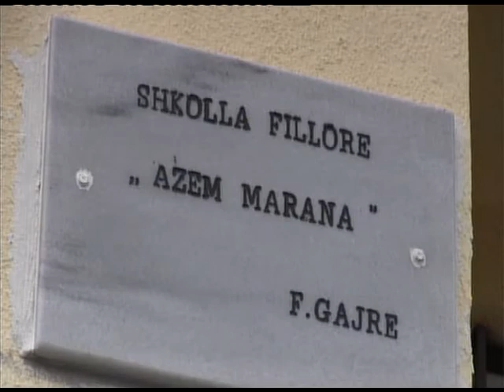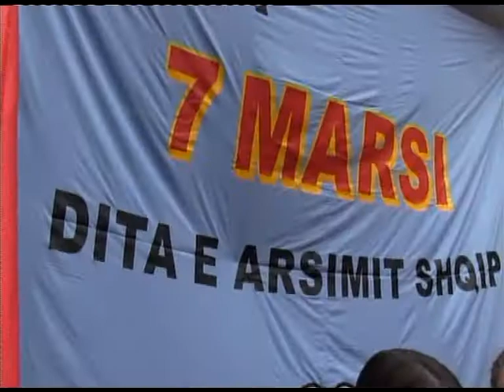7 Marsi ne Fshatin Gajre te Tetoves